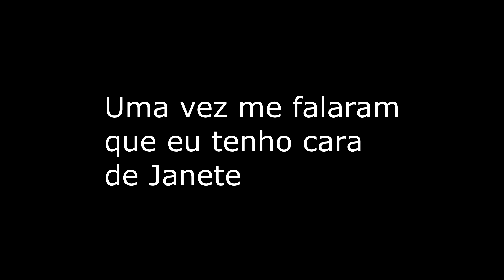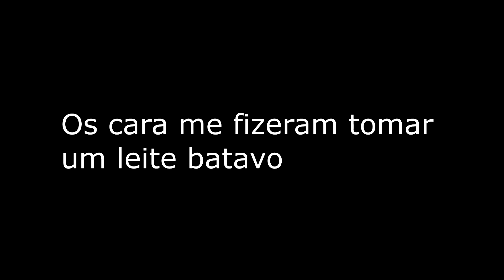A LOJA DE ROUPAS E A PINGA ALUCINÓGENA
MAIS UM EPISÓDIO DO FELINO TÃO REQUESTADO POR VOCÊS!!

Tem vídeo em 4 dias.

Meu insta: @SuperSaladindindin
Meu twitter:@SaladinSuper

Seja meu patrão! Torne-se membro e apareça no final dos vídeos, além de outras recompensas: